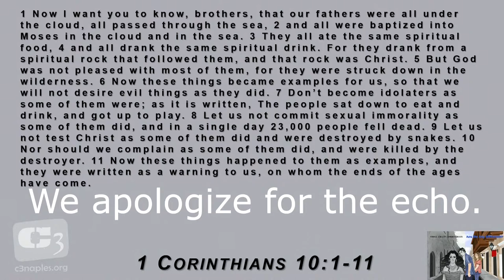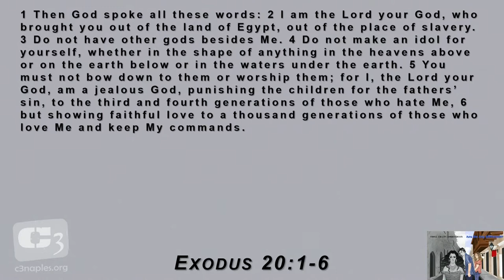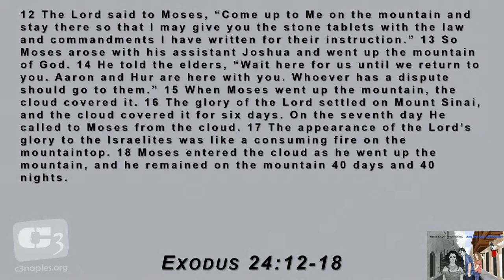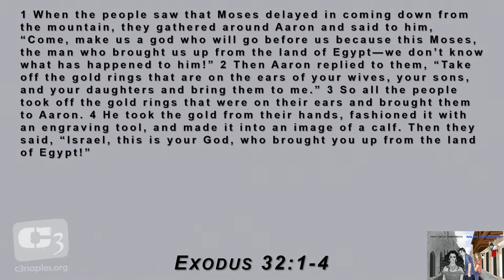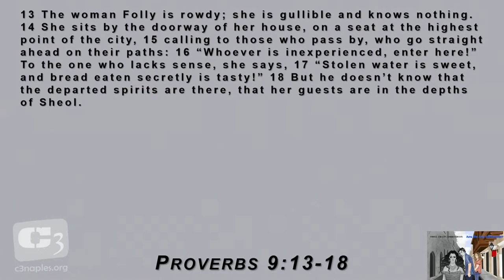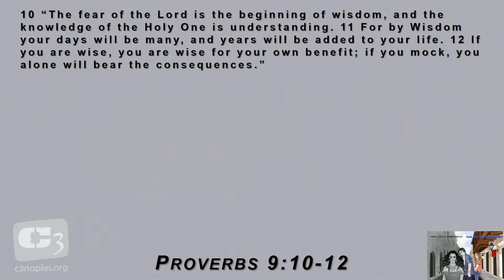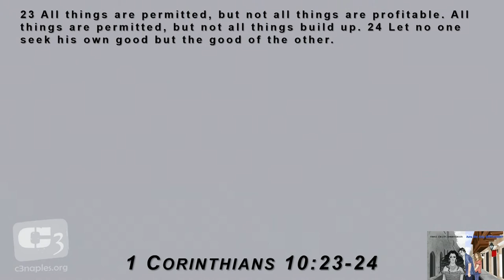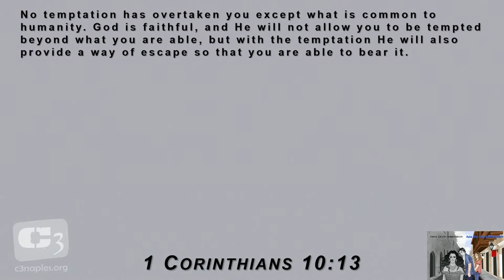"Those Crazy Corinthians" - 1 Corinthians 10 @ C3 Church Naples Florida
Today we dive into 1 Corinthians 10  talking about idols and what we put ahead of Jesus in our lives. We apologize for the slight echo in today's message.